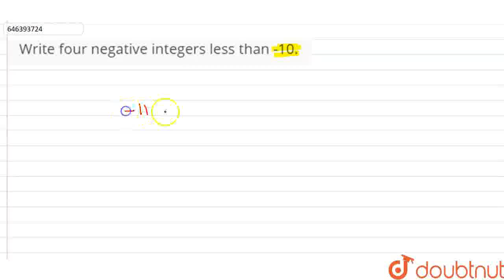Write four negative integers less than -10. | CLASS 6 | NUMBER SYSTEM - I | MATHS | Doubtnut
Write four negative integers less than -10.
Class: 6
Subject: MATHS
Chapter: NUMBER SYSTEM - I
Board:FOUNDATION

👉 Have Any Query? Ask Us.

Our Telegram Pages:
class 6
6 class ka math syllabus